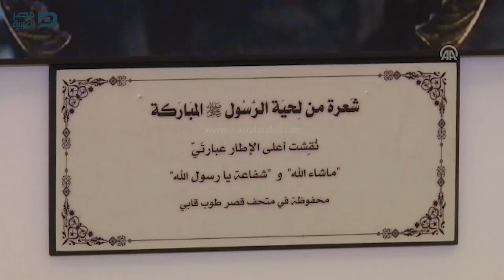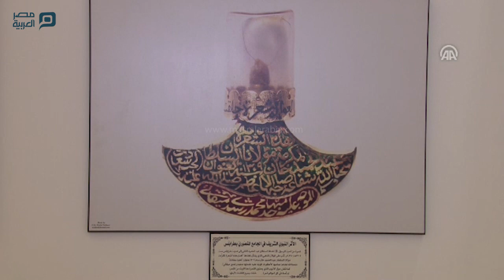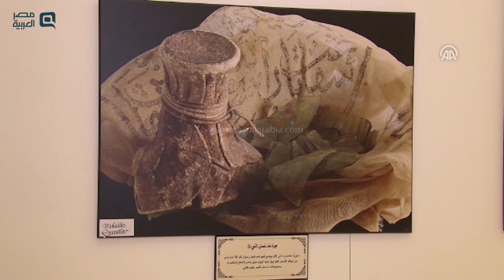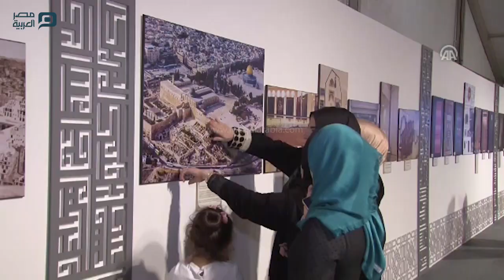مصر العربية | بأجواء إيمانية... طرابلس اللبنانية تستضيف معرض "الآثار النبوية وصورها"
استضافت مدينة طرابلس اللبنانية، معرض "الآثار النبوية وصورها" الذي جمع بعض مقتنيات وصور لآثار النبي محمد عليه الصلاة والسلام وصحابته وآل بيته من نحو 15 دولة إسلامية حول العالم.